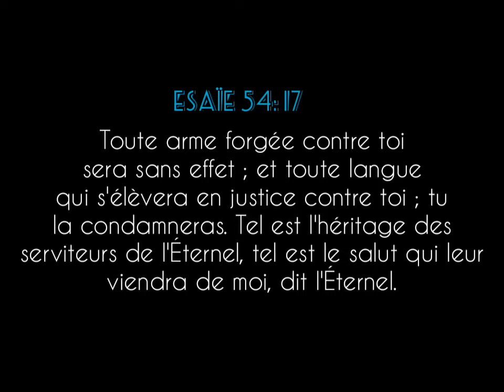Retour à l'envoyeur ( Back to sender) ## Français/ French ## step of: winlos and amplifier tv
Esaïe 54:17 nous donne l'assurance qu'en Christ, toute arme forgée contre nous sera sans effet au nom puissant de Jésus Christ. Ainsi, en Christ nous marchons dans la victoire de notre Seigneur Jésus Christ.